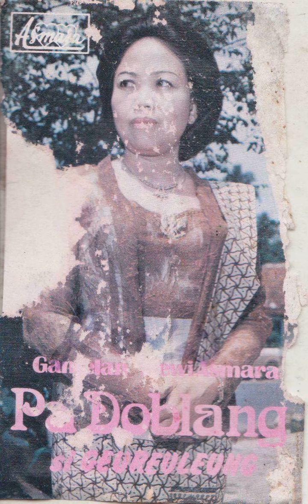Si Geureuleung - Terong Peot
A kliningan bajidor song from Encih Mintarsih aka Si Geureuleung